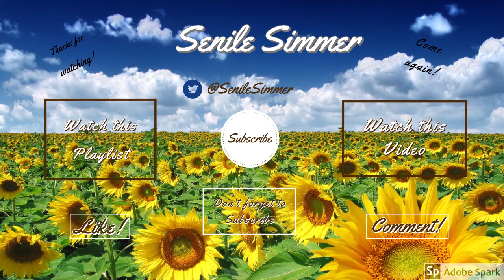Expanded Mermaid Mod Review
The other night on stream we tested out a new mermaid mod
Posted 16th Jul 2019 at 3:53 PM - Updated 1st Aug 2019 at 11:33 PM by SpinningPlumbobs

Our mermaid was created by bubbles40404
thumbnail based off the gallery photo of this Sim